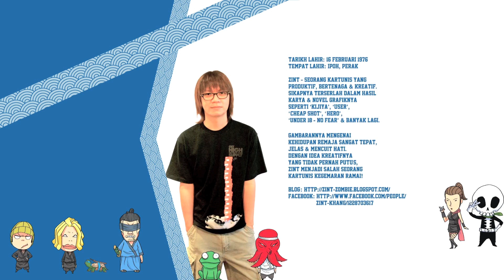GEMPAK STARZ™ - Lawak Under 18 Jilid 2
Ax, Yosi dan Kaoi kembali lago dengan telatah Lawak Brutal diorang! Kerenah pelik dan Lawka Sempoi karya Zint knofem menggeletek pembaca!